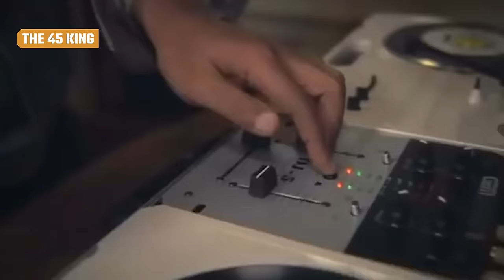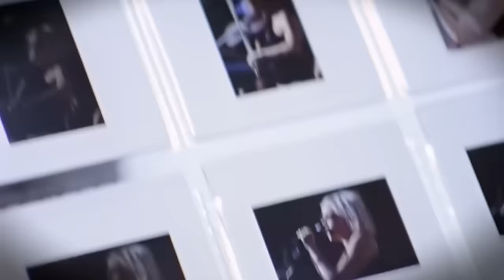More Musicians Who Died In 2023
Too many great musicians took their final bow in 2023. Whether they were icons on the world stage or beloved in their home countries, these are the artists we'll always remember.

Teresa Taylor | 0:00
Tony Bennett | 0:56
Sinead O'Connor | 2:00
Randy Meisner | 3:00
Magoo | 3:48
Robbie Robertson | 4:28
Jimmy Buffett | 5:36
Steve Harwell | 6:40
Gary Wright | 7:45
Charlie Robison | 8:31
Irish Grinstead | 9:30
Rudolph Isley | 10:38
The 45 King | 11:22
Aaron Spears | 11:57
Heath | 12:40
George Brown | 13:31
Mars Williams | 14:16
Jean Knight | 15:11
Geordie Walker | 15:57
Shane MacGowan | 16:48
Colin Burgess | 17:42
Laura Lynch | 18:38